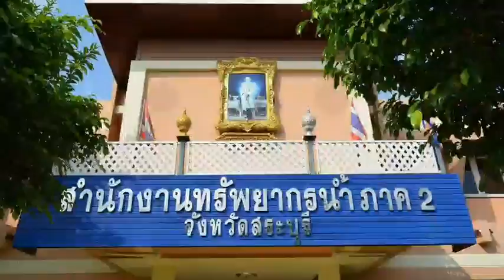กระทรวงทรัพย์ฯ ช่วยพื้นที่ขาดแคลนน้ำอย่างต่อเนื่อง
กรมทรัพยากรน้ำ กระทรวงทรัพยากรธรรมชาติและสิ่งแวดล้อมโดยสำนักงานทรัพยากรน้ำภาค 2 ร่วมกับองค์การบริหารส่วนตำบลสายลำโพง แจกจ่ายน้ำสะอาดช่วยเหลือราษฎร โดยจัดส่งรถยนต์บรรทุกน้ำความจุปริมาณน้ำ 6,000 ลิตร พร้อมเจ้าหน้าที่เพื่อแจกจ่ายน้ำสะอาด บรรเทาความเดือดร้อนของประชาชนที่ขาดแคลนน้ำอุปโภคบริโภค ณ พื้นที่บ้านชะลอมแหน หมู่ที่ 4 ตำบลสายลำโพง อำเภอท่าตะโก จังหวัดนครสวรรค์ โดยการช่วยเหลือประชาชนในครั้งนี้มีน้ำจำนวน 12,000 ลิตร และน้ำสะอาดอีก 10 แพ็ค